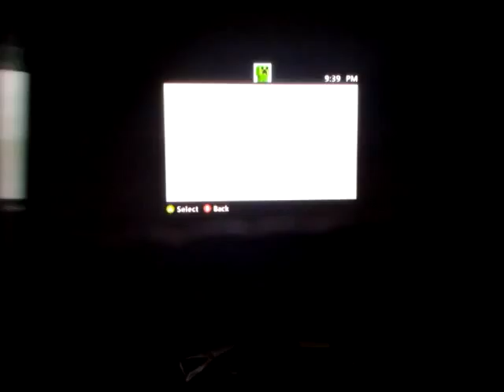Saint row 3 ep 42